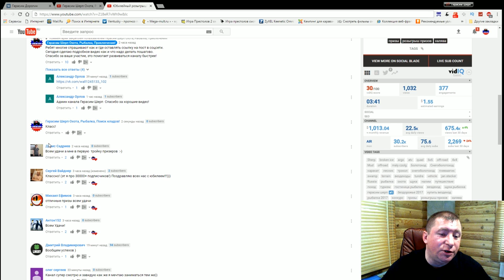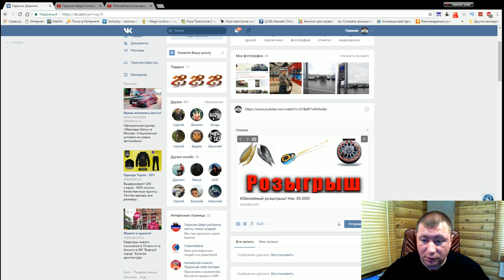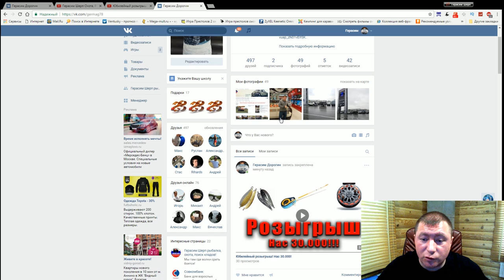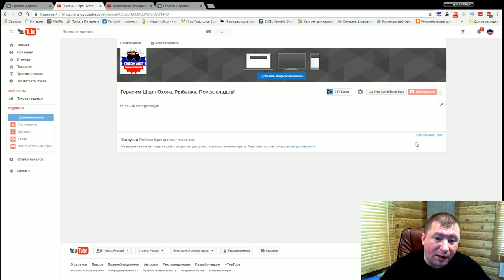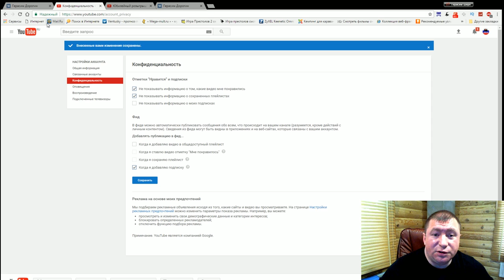Как правильно принять участие в розыгрыше!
Комментарий пишем под роликом где проводится розыгрыш!